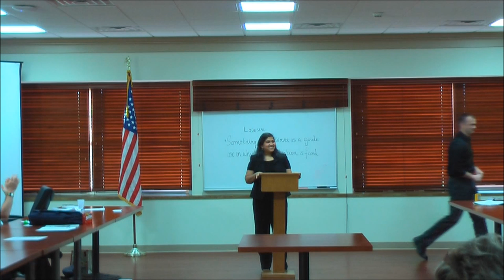The Legend of Cliff Young - Will Atkins, 08/20/2012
From Project 5 in the Competent Communication manual, Will showcases his shuffling abilities with a positive ending message.